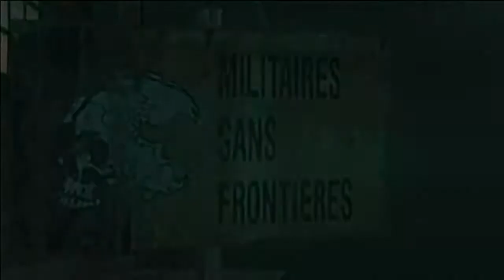Video épico Metal Gear Solid película HD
Bueno chicos como.veis este es.un video epico de metal gear solid y.nada parece como un trailer de metal gear solid nada chicos like favoritos para más metal gear solid saga.   @Turn_Ragilow